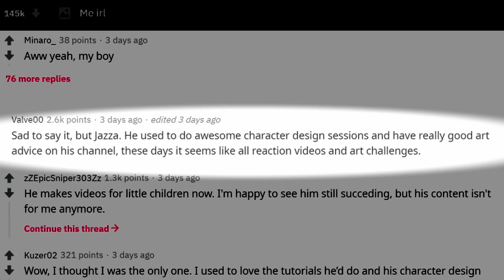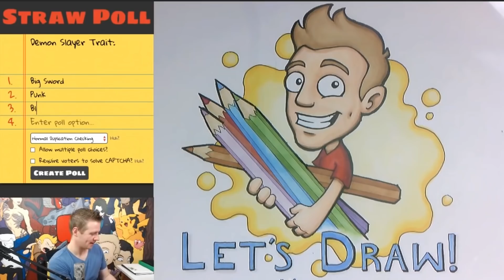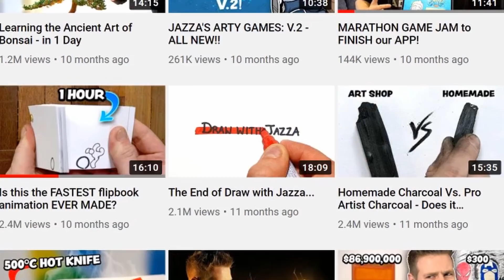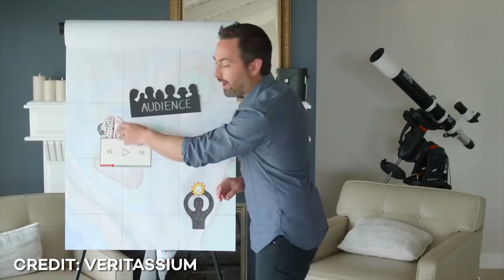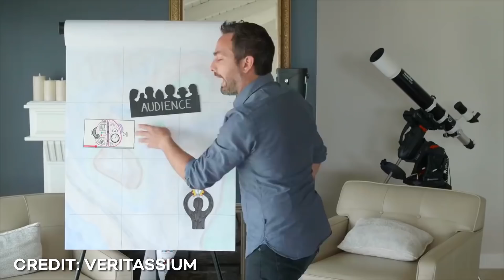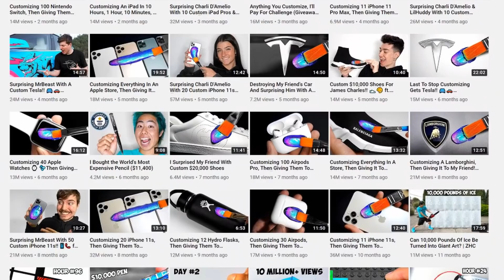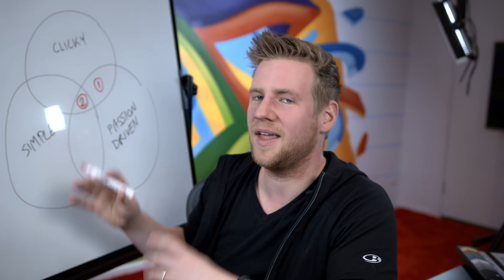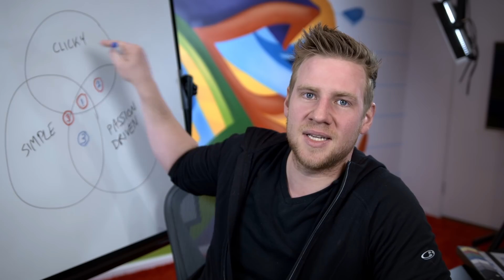I don't like what I've become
00:00 - intro
00:43 - background
02:18 - how I got here
04:45 - facing the criticisms
11:44 - who do I want to be?
16:52 - the plan for phase 4
19:06 - conclusion
MORE OF ME! - Follow/Sub ↴